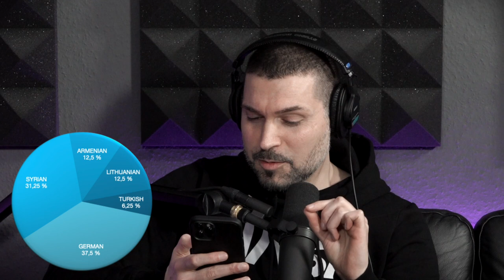Der Struggle ist real: Hasan Ergen / Asad Martini Podcast #20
Jungunternehmer Hasan Ergen war einer der Gründer von Fckbrands, einem sehr ambitionierten Modelabel. Heute verrät er uns wieso das Startup gescheitert ist, er es jedoch mit einer alternativen Weltanschauung geschafft hat seinen persönlichen Tiefpunkt zu überwältigen. Das Thema Corona und Verschwörungstheorien durfte natürlich auch nicht fehlen.